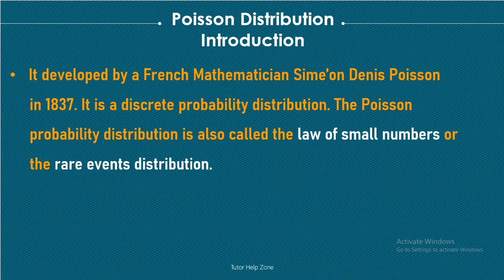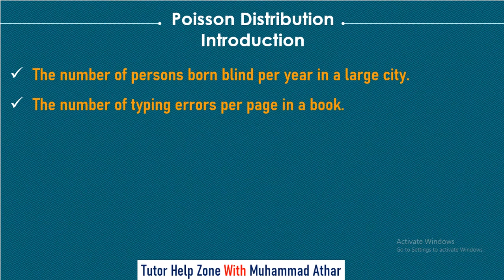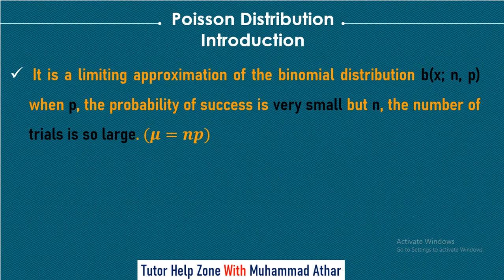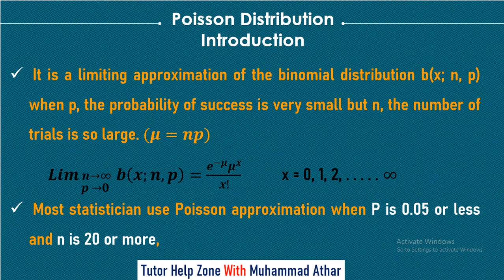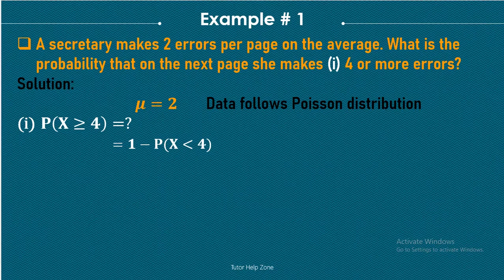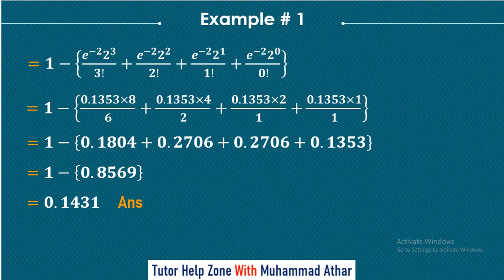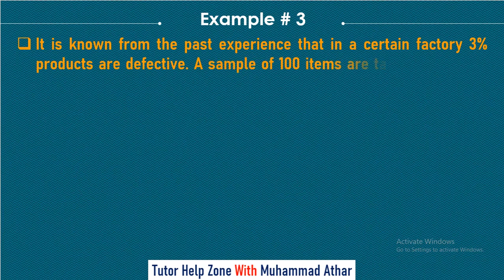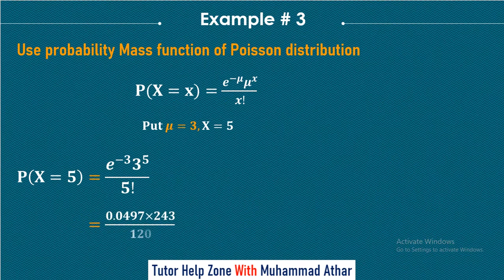Simple Concept Of Poisson Distribution |Complete Topic With Examples | In Urdu/Hindi.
In this video you can learn the simple and basic concept of the Poisson distribution with real life applications, Law of small numbers & Rare events distribution.